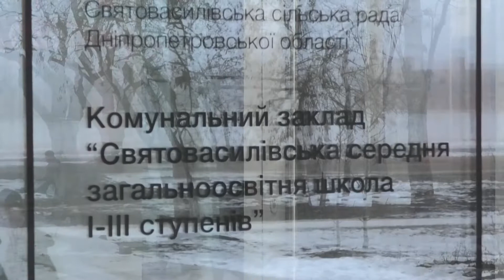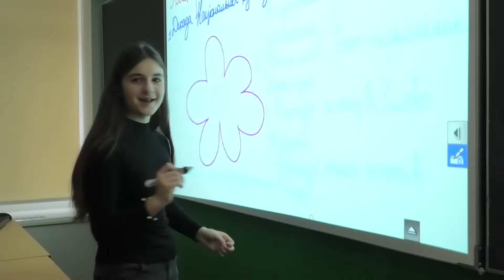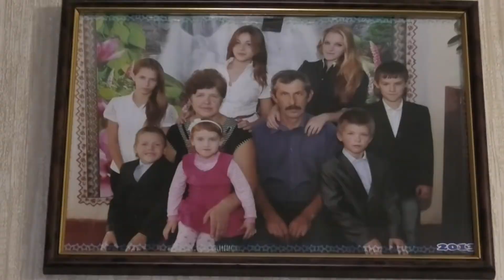Жіноче обличчя децентралізації: Святовасилівська ОТГ